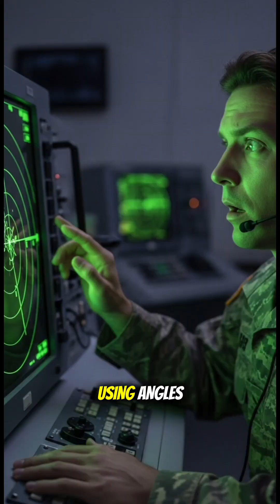When Radar Met Stealth: A Deadly Combo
It’s one of the most fascinating rivalries in modern warfare—the cat-and-mouse game between radar and stealth. Radar was born to see everything, to expose what hides in the sky. But then came stealth, the art of becoming invisible, slipping past detection like a ghost in the storm. For decades, these two have pushed each other to the edge of technology—radar growing sharper, stealth growing smarter. It’s not just science; it’s survival. Every innovation in one forces evolution in the other, creating a deadly dance of detection and deception that still defines the modern battlefield.